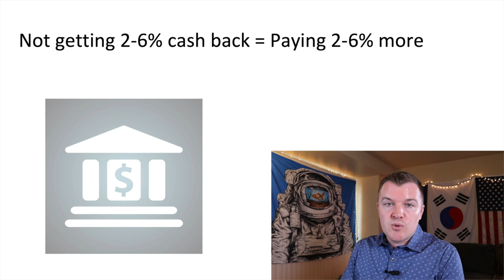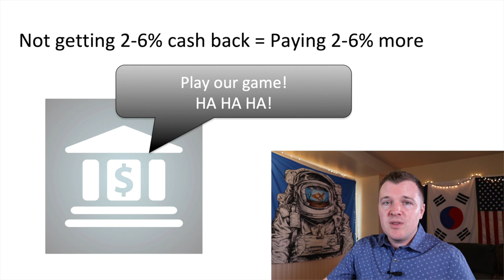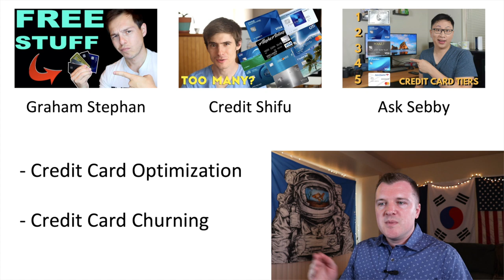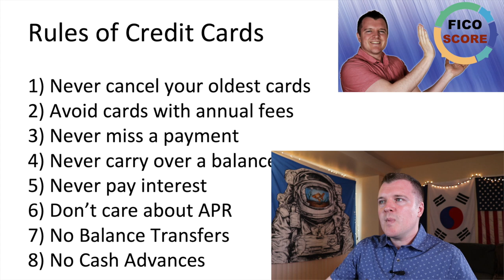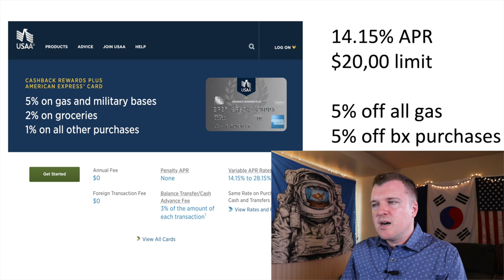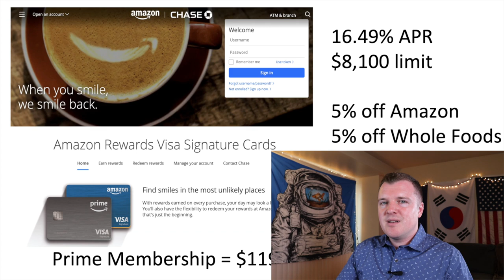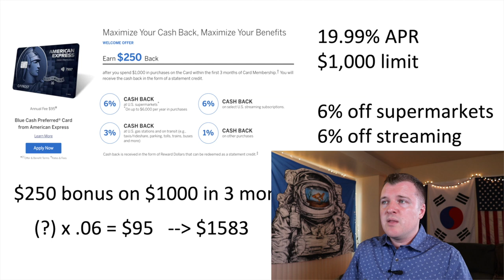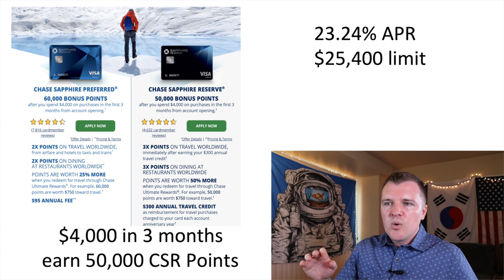I have 9 Credit Cards and a $119,000 limit - Here is Why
📒 A People’s History of the United States

The rules for having and using credit cards are pretty straight forward:
1) Never cancel old credit cards
2) Avoid credit cards with annual fees
3) Never miss a payment
4) Never carry over a balance
5) Never pay any interest (lose money)
6) Don't worry about APR, only care about rewards
7) Never play the balance transfer game
7) Don't do cash advances

These are the nine credit cards I have and why I have them.  The first six cards have no annual fee and the last three do.  I also have a current balance of ZERO on all of these cards.  The limits and interest rates are just for your information, but they actually do not matter to me and should not to you either if you use credit cards correctly.

1) USAA Signature Rewards Visa (13.14% APR & $20,000 limit)
- This is my oldest card and I can never cancel it.  I will use it once every six months to spend $20 just to keep the credit line active.

2) Military Star Card (12.49% APR & $8,500 limit)
- This is my second oldest card and I do not want to cancel it.  I get 10% military base food court purchases and this is the only thing I use it for.

3) USAA Cashback Rewards Plus American Express (14.15% APR & $20,000 limit)
- This card gets me 5% cash back on all gas station purchases and 5% cash back on all base exchange purchases.

4) Uber Visa (17.99% APR & $10,000 limit)
- This card gets me 4% cash back on all dining.

5) Chase Amazon Prime Visa (16.49% APR & $8,100 limit)
- This card gets me 5% cash back on all Amazon purchases.

6) Citi Double Cash (18.74% APR & $6,000 limit)
- This card gets me 2% cash back on all purchases.  I use this for paying bills like my cell phone, internet, and electricity bill.

7) Blue Cash Preferred American Express (19.99% APR & $1,000)
- This card gets me 6% cash back on supermarkets and 6% back on streaming services.

8) Delta Skymiles Reserve American Express (19.99% APR & $20,000)
- I signed up for this card just to get the signup bonus and card perks.

9) Chase Sapphire Reserve (23.24% APR and $25,400)
- I signed up for this card to get the signup bonus and the card perks.  I will make a video soon explaining the benefits of this card.

Check out Graham Stephan, The Credit Shifu, Ask Sebby to learn more about credit cards.

👥 Facebook @ [coming soon] 👉 [coming soon]